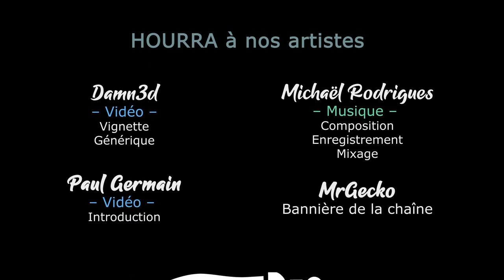LAST TRAIN HOME - DLC Legion Tales - Des missions de défi ! [FR]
Lecygne Noir vous présente le DLC Legion Tales de Lats Train Home. Des missions de défi, du Lore, c'est du bon !

- Ardarin
- Broudaff
- Le Baron d'Onyx
- Mallevin
- Mangazore
- Mazamara
- Zmoi6